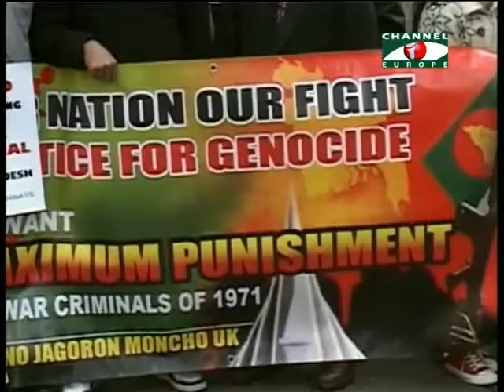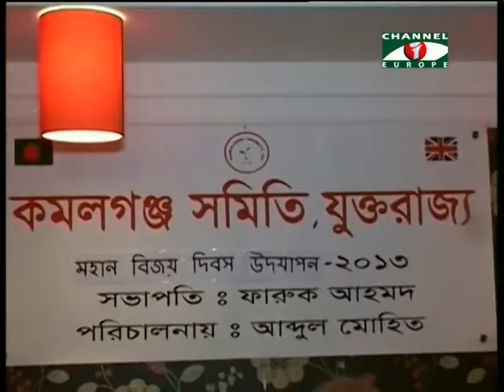Amader Khobor - 20/12/13 - Part - 1